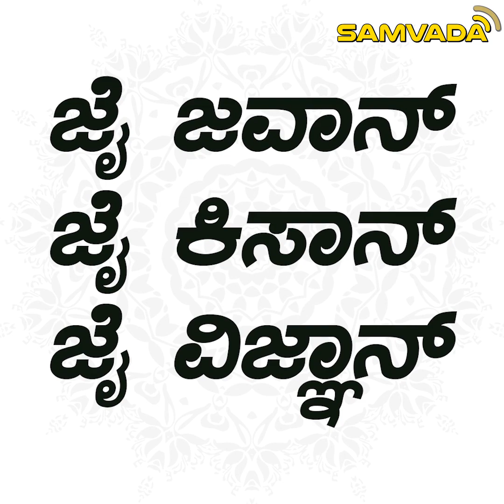ಇಂದಿರಾ ಸರ್ವಾಧಿಕಾರ ಕೊನೆಗೊಳಿಸಿದ್ದ ಅಟಲ್ ಬಿಹಾರಿ ವಾಜಪೇಯಿ | ಪ್ರಕಾಶ್ ಮಲ್ಪೆ